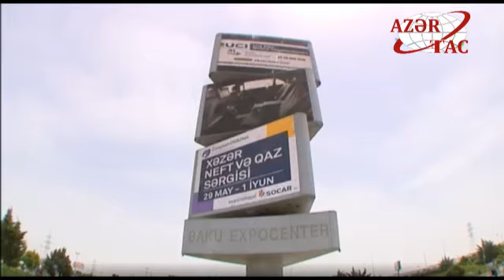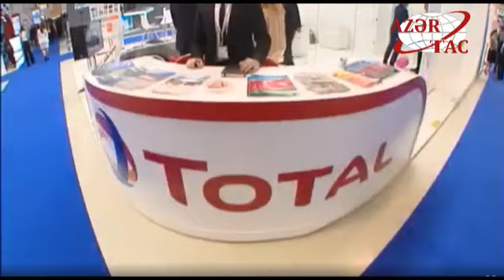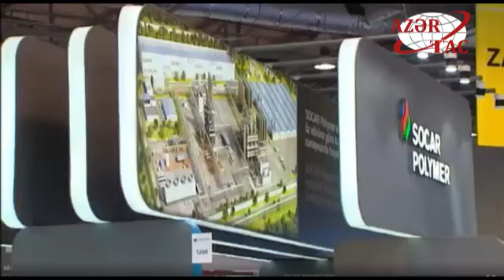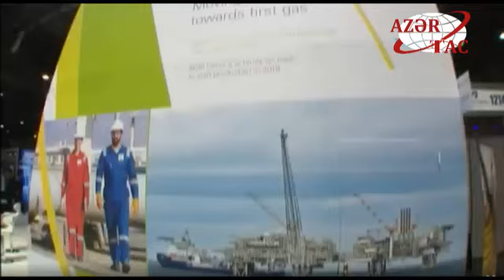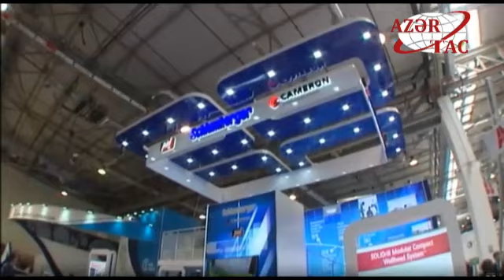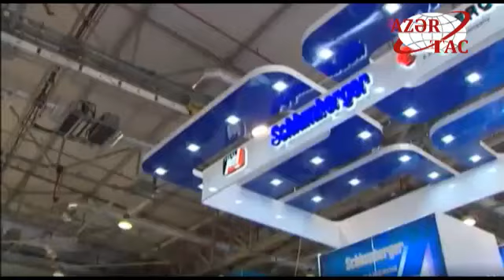Prezident İlham Əliyev XXV yubiley Beynəlxalq “Xəzər Neft və Qaz 2018” sərgisi ilə tanış olub